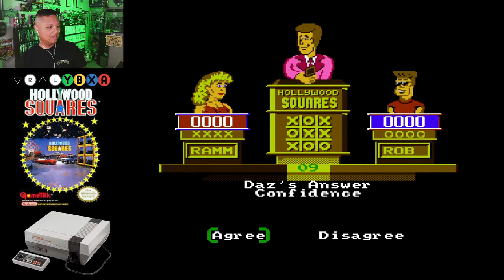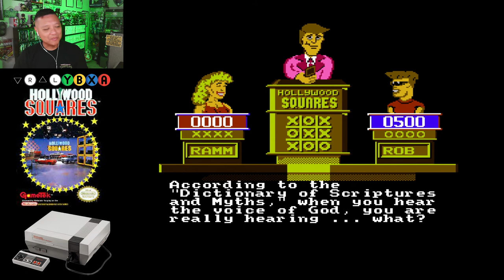10MG Plays Hollywood Squares on NES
Hollywood Squares is a multiplatform puzzle game based on the television game show of the same name. Versions were also released for MS-DOS, Commodore 64 and Apple II home computers, and look a bit different from the NES counterpart. The photo of the set on both the NES and computer versions is from the 1985 series pilot (the actual show had no gold stars on the studio floor and more elaborate risers for the cars). The game is based on the 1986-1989 version hosted by John Davidson.